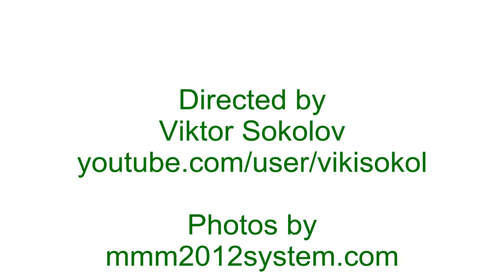Girl loves MMM